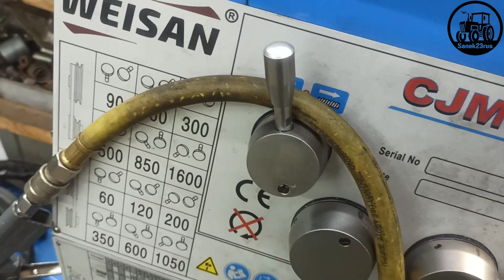рабочий ПРОЦЕСС (Фсёпро100)